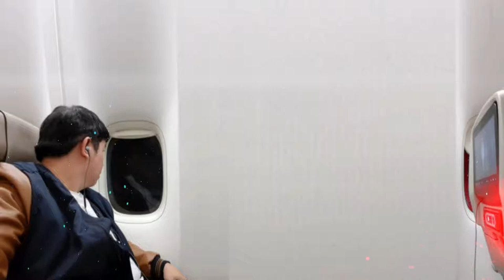FRIENDS NIGHT OUT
Friends Night Out in kilo Asara Street Makkah

FILMING  EQUIPMENT

CANON-EOS REBEL T6
Samsung S8 Plus
MeFOTO Smart Mini Tripod
EVO Plus SDHC Memory Card 128GB
Romoss 6 Plus Power Bank
Republic of Gamers Asus

MUSIC BACKGROUND

OFFICIAL SITE